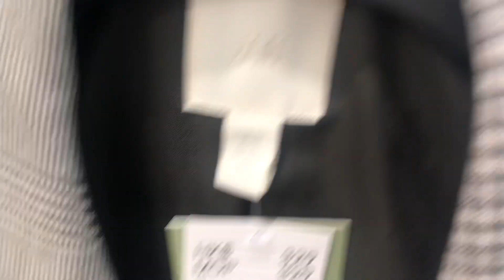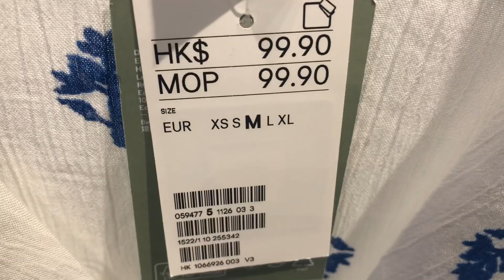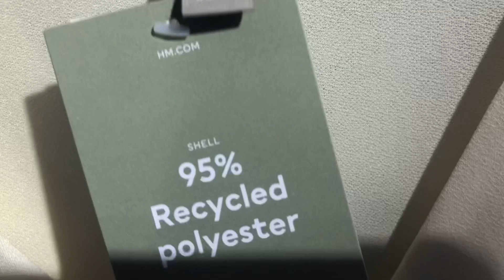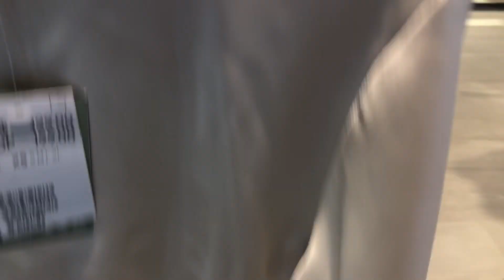H&M JUNE NEW COLLECTION 2022 ~Summer Dresses/Classy NEW IN STORE!!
Hello There,here's a H&M NEW COLLECTION JUNE 2022~Summer Dresses/Classy NEW IN STORE!!
DimpleRose Vlog

DimpleRose M
H&M June New Collection 2022
H&M 2022
H&M summer dresses
H&M shop with me